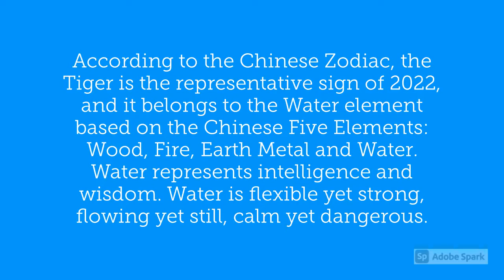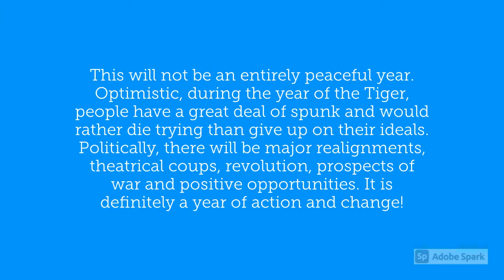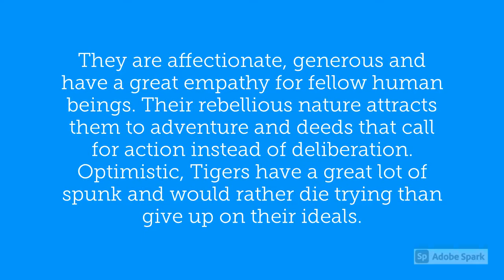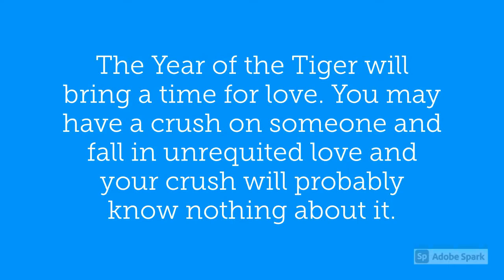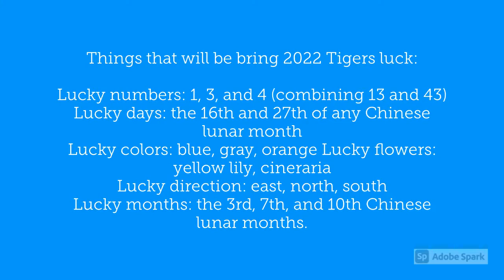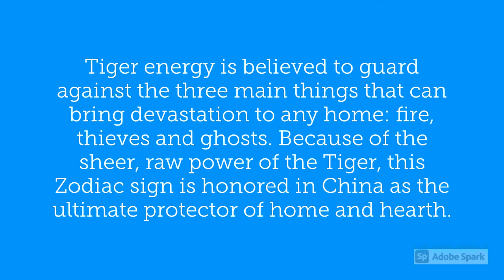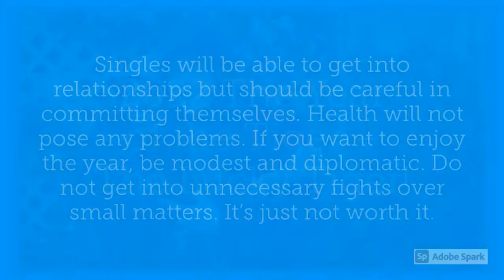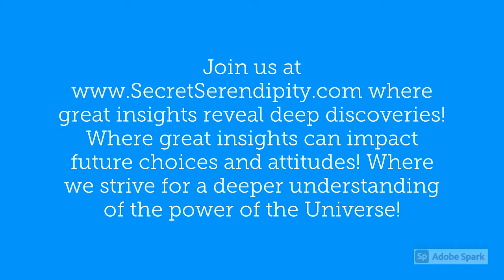2022 The Year of the Tiger - Chinese Astrology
2022 The Year of the Tiger – According to the Chinese Zodiac, the Tiger is the representative sign of 2022, and it belongs to the Water element based on the Chinese Five Elements: Wood, Fire, Earth Metal and Water. Water represents intelligence and wisdom. Water is flexible yet strong, flowing yet still, calm yet dangerous.